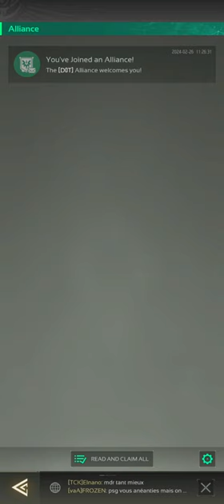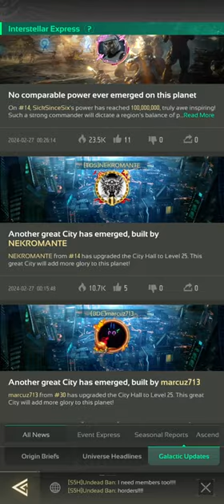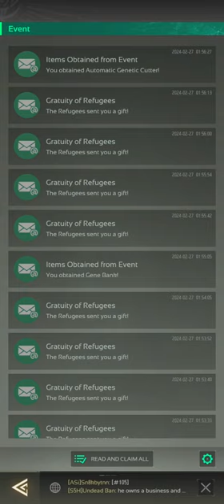Nexus War: Civilization Gameplay 4 Walkthrough | No Commentary | NoCopyRight (2024)